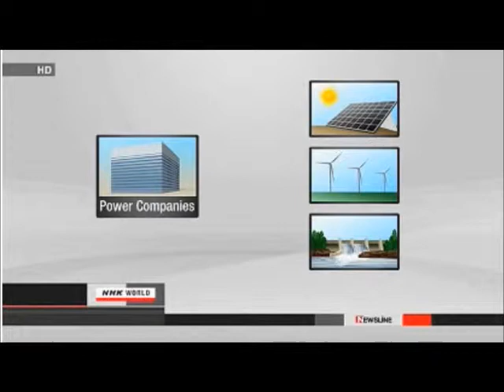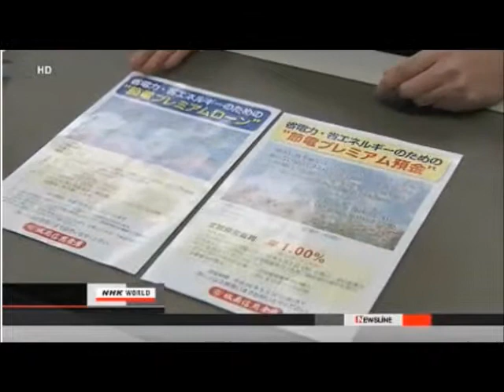How Much Can the JP Government Reflect Public Opinion?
See also:
Fukushima links (Fukushima Daiichi live and a youtube compressed version):

Energy Justice Network map of the nuclear and other facilities in the United States (Marygreeley1954's Bug Out Map -- thank you Mary!